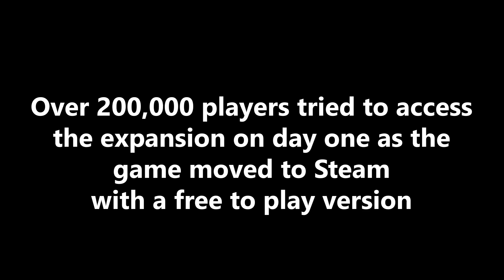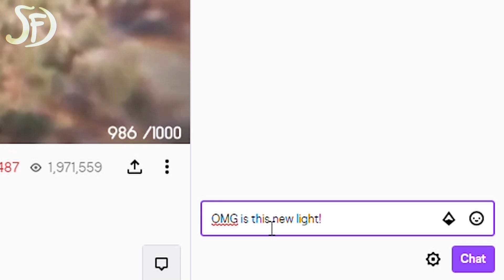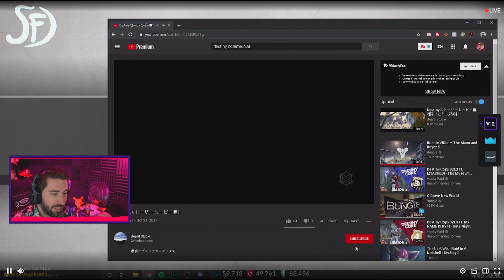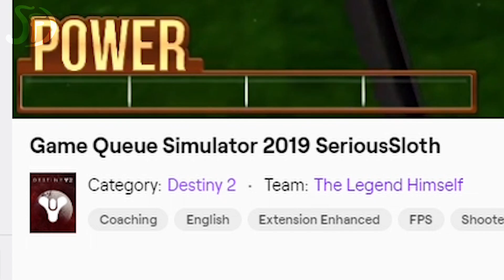The Day the Moon Stood Still - (D2 Shadowkeep)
Destiny 2 Shadowkeep came out on october 1st... sort of..
the servers went down but you know... shadowkeep woo moon's haunted. I don't have any tutorials on how to get exotics because I've only played about an hour and a half of shadowkeep so far, so gimme some time!